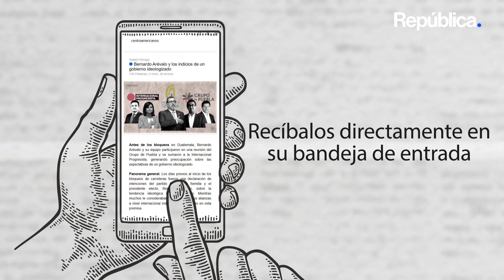Liderazgo ¿por mérito o cuotas?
Editorial de República